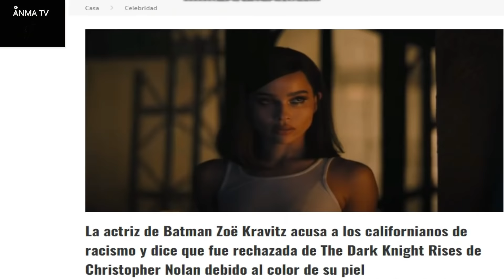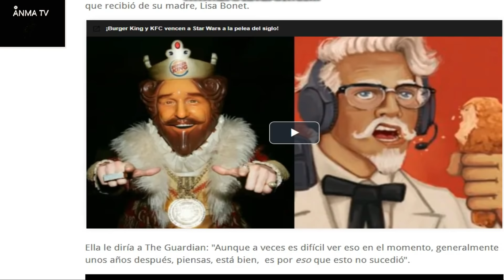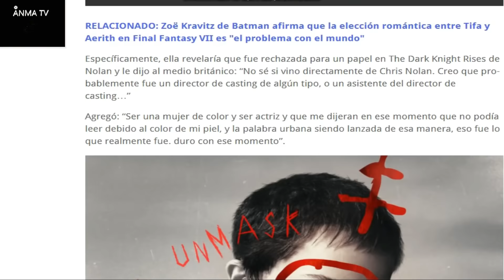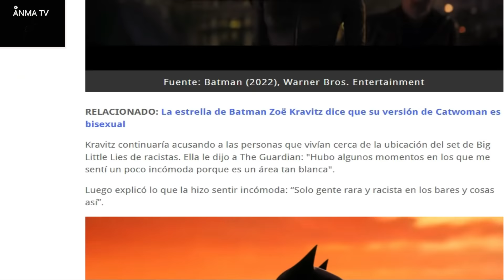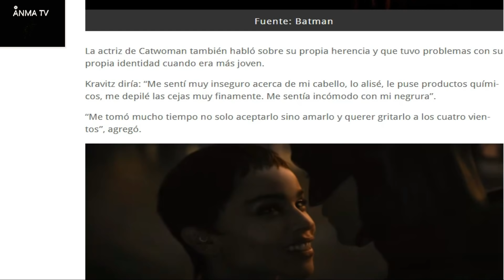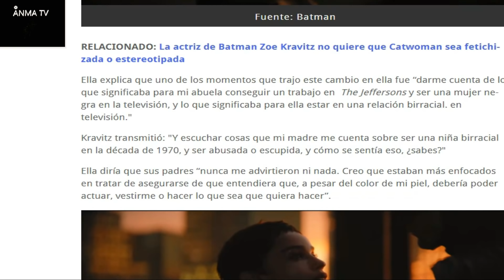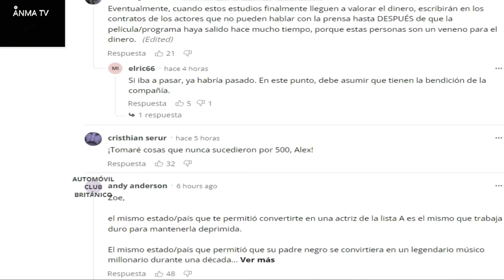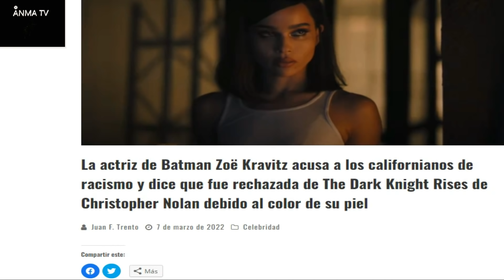Zoe Kravits acusa a todos de discriminacion, la pesima promocion de The Batman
Noticias y novedades del cine y el entretenimiento, Zoe Kravits acusa a todos de discriminacion, la pesima promocion de The Batman, mas victimismo en sus declaraciones que puede dañar la pelicula de Matt reeves, critica y opinion